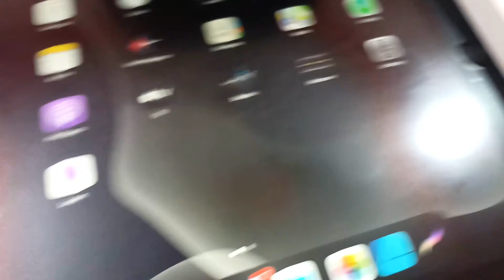How to draw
Hello everyone, in this video i will try to draw @MrBeast. I will try my best to draw him s perfect as possible. So ENJOY !!
Hello me on these platforms 👋🏽
⚙️Tools
💻Tablet : ipad 8
💕Software : procreate
✏️Pencil : apple pencil 1
📸Camera : realme 6i
 Satisfying vector art | affinity designer | How to draw on ipad
 Painting cat | Digital painting tutorial for beginners procreate
 Easy landscape painting | Procreate tutorial easy
 Drawing gogeta | procreate
 Cityscape painting easy | procreate
 Drawing Dragon | Affinity designer vector art
 Drawing spider man in 10 minutes, 1 minute and 10 seconds | procreate